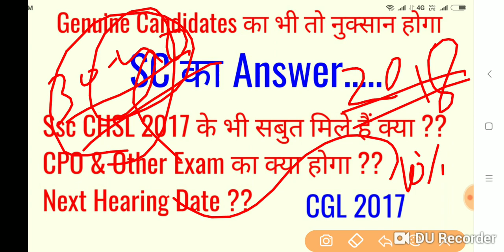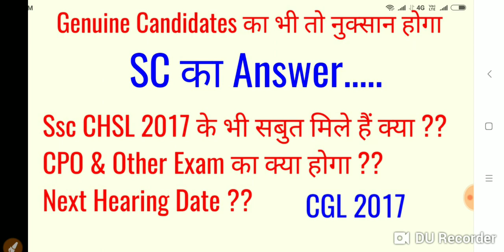Ssc CGL and CHSL 2017 , Supreme court's View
IMPORTANT BOOKS FOR ANY SSC EXAM
1) Maths
A) Kiram Publications
B) Quantum Cat
C) Class Notes of Maths
D) Advance Maths

2) English
A) Kiran publication
B)A Mirror of Common Error
C) One Word Substitution

3) G/S :-
A) kiran Publication
B) Manohar Pandey

4) Reasoning
A) kiran Publication
B) Class nots of Reasoning